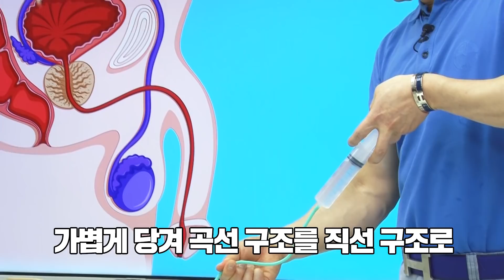남자의 올바른 소변보는 자세 (대구코넬비뇨기과 이영진 원장)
중년 남성들이 바지에 소변이 묻은 것을 보셨나요? 적은 양이라면 조금 더 털어주면 되지만 많은 양이라면 방광에 많은 양의 소변이 배출되지 못하고 남아 있다가 늦게 배출되었기 때문입니다.
소변을 볼 때, 방광에 잔뇨가 남지 않도록 하는 방법을 대구코넬비뇨기과 이영진 원장이 알려드립니다.

비온뒤 비온뒤 땅이 굳고 무지개가 뜨는 것처럼 치유와 건강을 모토로 국내최초 의학전문기자 홍혜걸 박사가 설립한 의학채널입니다. "의학이 즐겁다"를 모토로 신뢰할 수 있는 전문가들의 정직한 의학지식만 담겠습니다